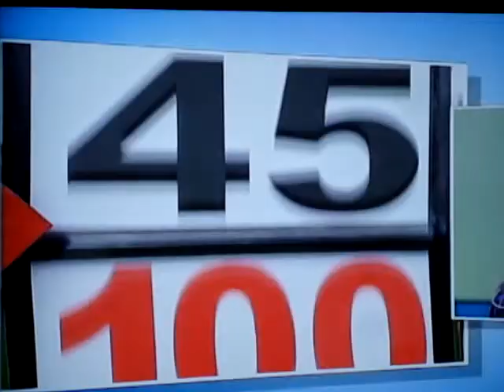Tamara na Record